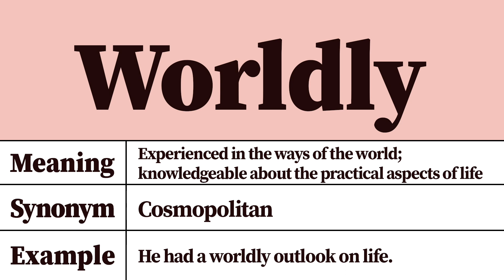Worldly Meaning and Definition